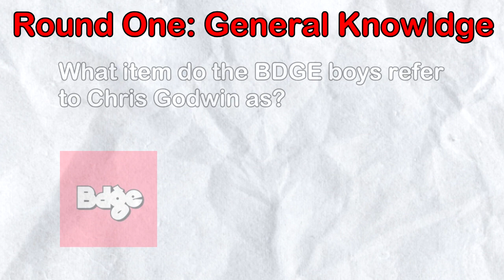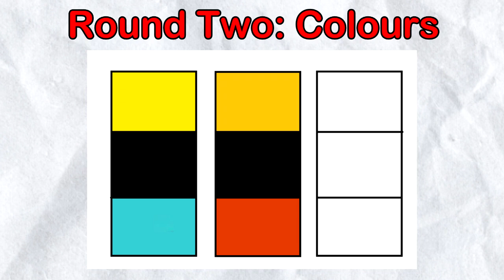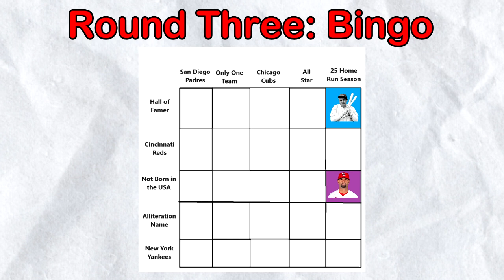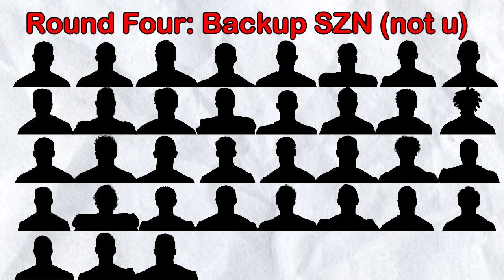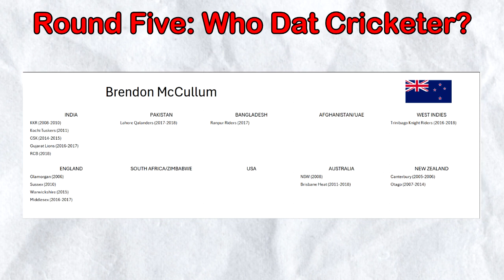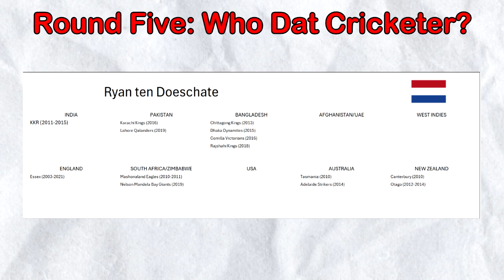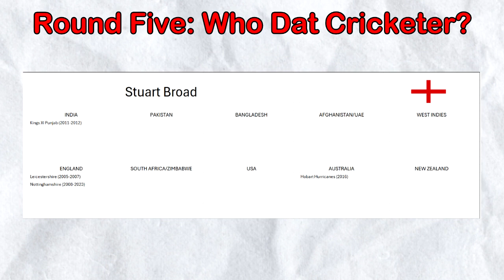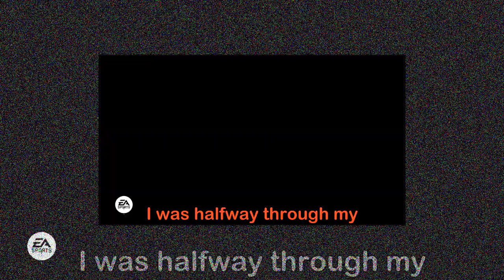THE MULTI BALL SPORTS QUIZ - Bonus Episode #42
In a little different twist on things, we have a whole bunch of different sports in todays quiz. Let's see if Hamish or Sam know more about balls.